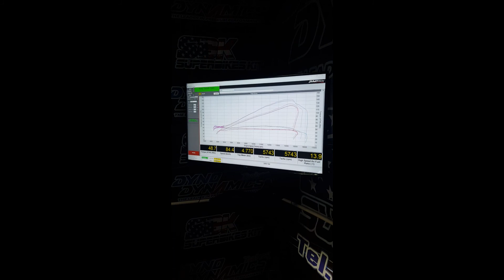Kawasaki Ninja ZX6r Flash tuned stock ECU by SBK Superbikeskit TH